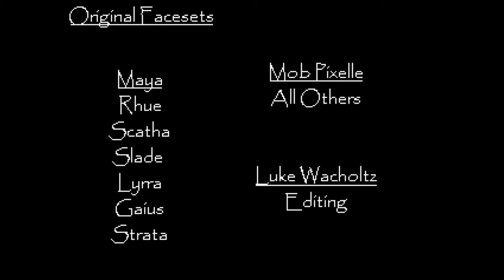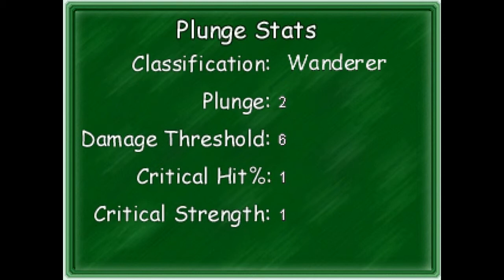The Way Episode 1: Part 1 What Omerio's Doing for Trojax17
Hey Everybody Omeriobro101 Here! Welcome to my Playthrough of The Way! I will be doing RPG Maker Games on Tuesday but this will be the first Project. Another Project Will be tomorrow. Oh also There are 6 Episodes of The Way. So Please PM me, whether I should do all 6 of them one after another or do you want me to stop and do  another game then come back. I thank these creators for this Unique and Fun Game!